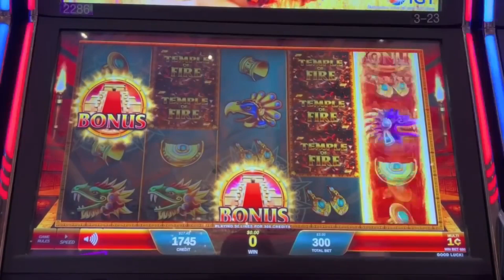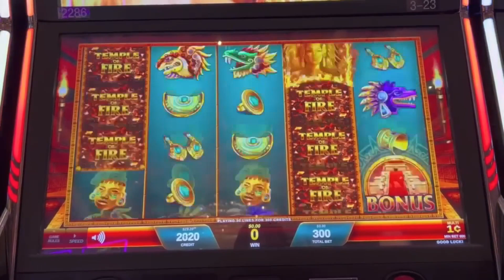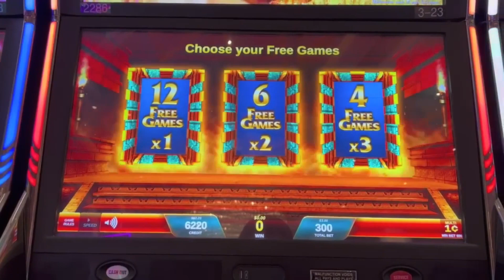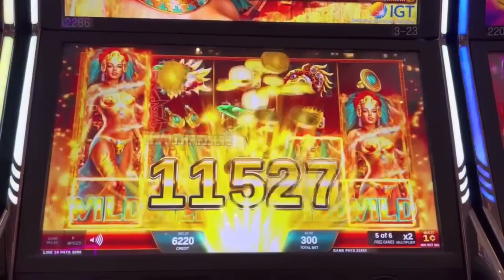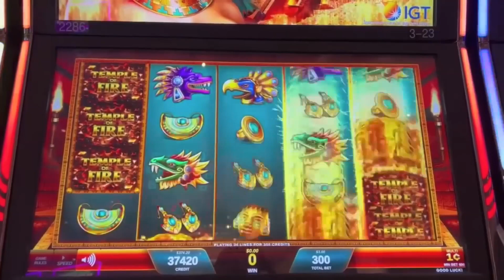Lucky $20 Gave Me A Big Win Bonus! TEMPLE OF FIRE - Encore Edit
Encore Edit from June 2022
Temple of Fire
Does a machine ever call to you?